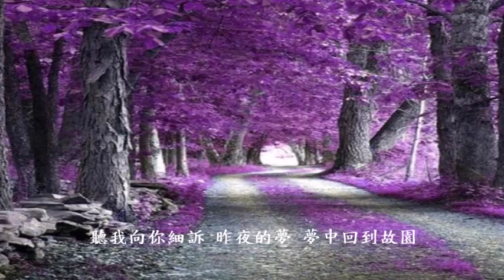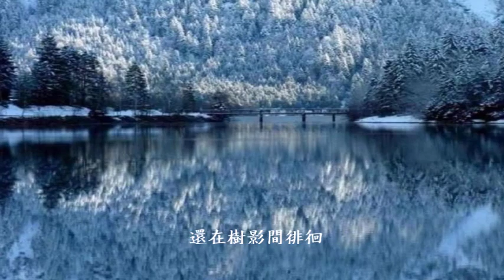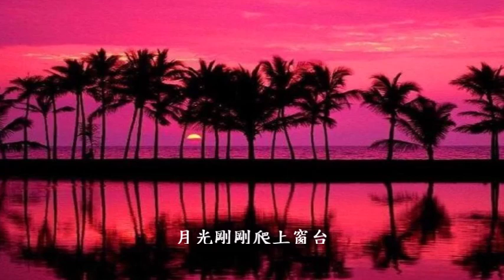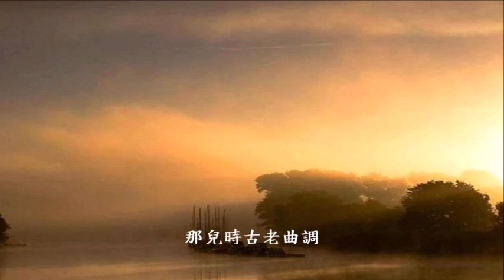你來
你來 在清晨裡悄悄的來 趁晨曦還未照上樓台
你踏著滿園的露水 摘下一枝帶露的玫瑰
聽我向你細訴 昨夜的夢 夢中回到故園
故園是遍地落葉與秋風

你來 在午後靜靜的來 當正午燦爛的陽光
還在樹影間徘徊 鳥兒也昏昏欲睡
暫時收起那撩亮的歌聲 小心啊 不要驚醒牠們
牠們的歌聲添我鄉愁重重

你來 黃昏後慢慢的來 當晚霞漸漸隱入暮靄
月光剛剛爬上窗台 我正在窗前等待
你彈起你悠揚的琴弦
那兒時古老曲調常使我淚流滿腮

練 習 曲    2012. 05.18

傅玲莉音樂教學網站